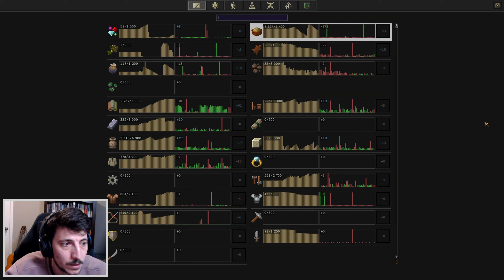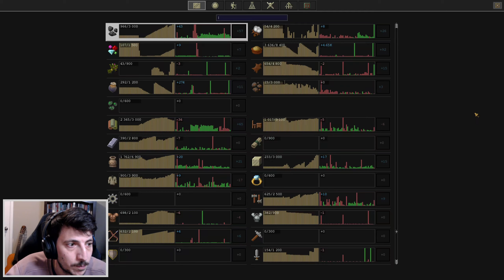Homelessness in Town | Songs of Syx v67 | Episode 38